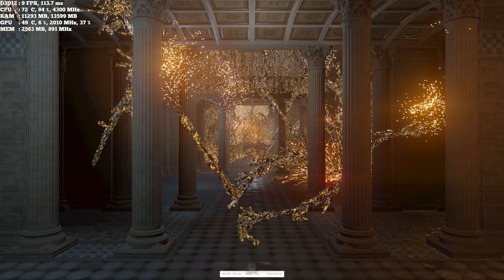Titan V Benchmarks - 3DMark Time Spy Extreme | ThirtyIR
- 4K, 5K, and 8K Gaming in all its Glory!

ThirtyIR.com presents a gorgeous ►4K 60FPS VIDEO◄ of the 3DMark Time Spy Extreme benchmark.

The Titan V is the most powerful desktop GPU in the world.

►THE UBER RIG◄
Monitor: Dell UP3218K - 8K IPS Monitor
GPUs: 4x GTX TITAN Xp (2017) 4 WAY SLI @ 2038Mhz / 13358Mhz
MoBo: Asus Rampage V Extreme (X99)
CPU: i7 6950X @ 4.30GHz
RAM: Corsair Dominator Platinum DDR4 3200Mhz (64GB)
PSU: Corsair AX1500i
CASE: Cooler Master Cosmos II
OS: Samsung 850 Pro 256GB
Games/Programs: Samsung 840 EVO (RAID-0) / Samsung 850 EVO

►THE OLED RIG◄
Monitor: Dell UP3017Q - 4K OLED Monitor
GPUs: 4x GTX 1080 Ti 4 WAY SLI @ 2025Mhz / 12110Mhz
MoBo: ASRock Extreme11 (X79)
CPU: i7 3970X @ 4.80GHz
RAM: Corsair Dominator Platinum DDR3 2133Mhz (32GB)
PSU: EVGA SuperNOVA 1600 T2
CASE: Corsair Carbide Air 540
OS: Samsung 840 Pro 250GB
Games/Programs: WD Caviar Black (2TB)